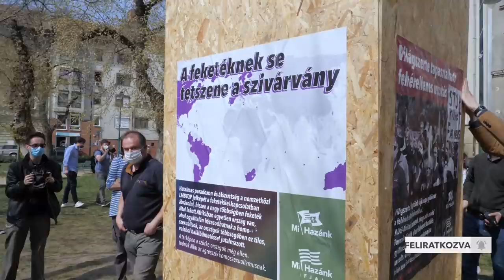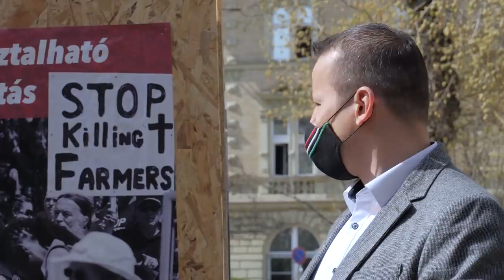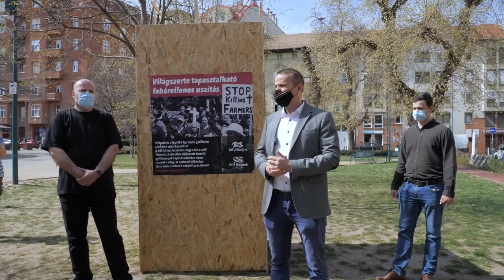Korrigáltuk a ferencvárosi “BLM-szobrot”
Korrigáltuk a ferencvárosi “BLM-szobrot”. Toroczkai László, a Mi Hazánk elnökének gondolatai az akció helyszínén.